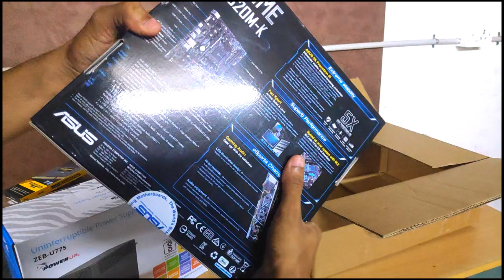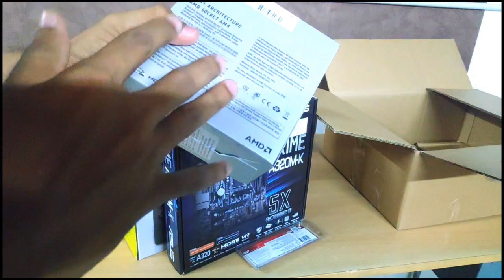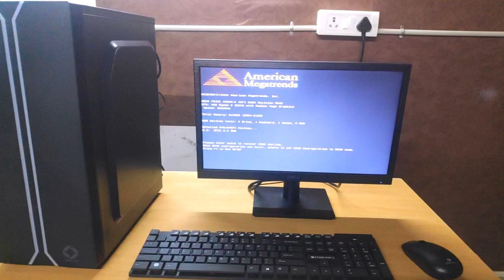Budget PC Build under 25K in Tamil !!! Ryzen 3 3200G | Step by Step Guide ... Wyman Vlogs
Follow us on:
Gadgets Used :
All Mobile streaming & Editing in POCO F1

Components used - INR 24950:
AMD Ryzen™ 3 3200G with Radeon™ Vega 8 Graphics - INR 9000
PRIME A320M-K (AMD AM4 uATX motherboard with LED lighting, DDR4 3200MHz, 32Gb/s M.2, HDMI, SATA 6Gb/s, USB 3.0) - INR 4550
Corsair Vengeance LPX 8GB DDR4 3000 - INR 3700
P Silicon Power 256GB M.2 2280 R/W up to 3,100/1,100MB/s SSD - INR 3100
GIGABYTE GP-P450B 80 Plus Bronze Power Supply - INR 2750
CHIPTRONEX X410B Mid Tower ATX Cabinet USB 3.0 (case Without SMPS) - INR 1850

Optional:
Zebronics Wireless Keyboard - INR 750
Zebronics UPS U725 - INR 1500
Dell D1918H 18.5-inch - INR 5800